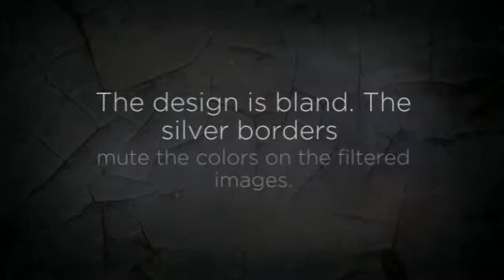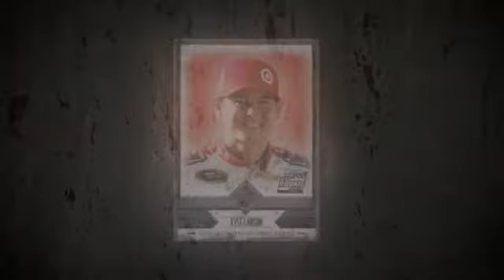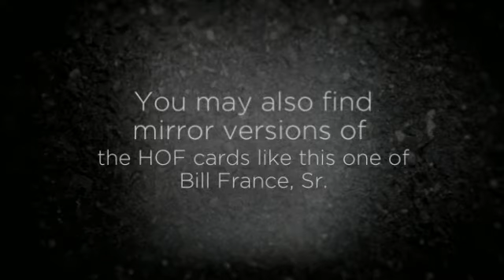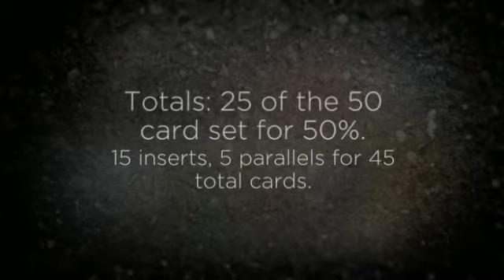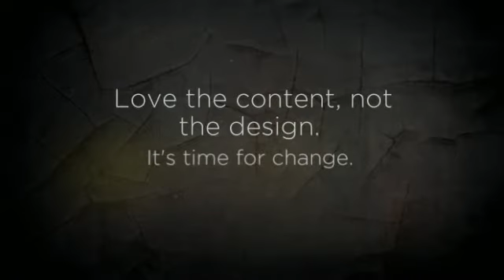2014 Press Pass Total Memorabilia Video Box Break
The home of NASCAR rookie autographs and significant multi-memorabilia cards is back for 2014. Want to know what's in the box? Hit the play button!